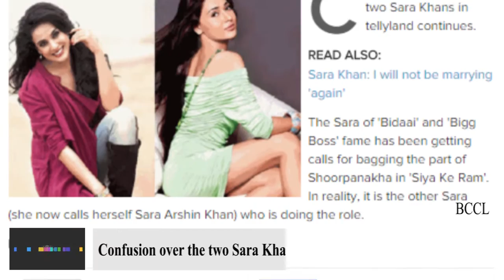Confusion over the two Sara Khans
Confusion between the two Sara Khans in tellyland continues.The Sara of 'Bidaai' and 'Bigg Boss' fame has been getting calls for bagging the part of Shoorpanakha in 'Siya Ke Ram'. In reality, it is the other Sara (she now calls herself Sara Arshin Khan) who is doing the role. Says Sara Khan, "There's nothing we can really do to avoid this confusion. Many times interviews have been slotted with me thinking I'm the other actress.When Sara Arshin Khan was doing the film 'Total Siyappa', I kept getting calls!" Sara Arshin Khan too faces the same problem. "Quite often people ask me if I am the 'Bigg Boss' actress who got married on the show. And I have to clarify. That's why I now have a middle name on social media."